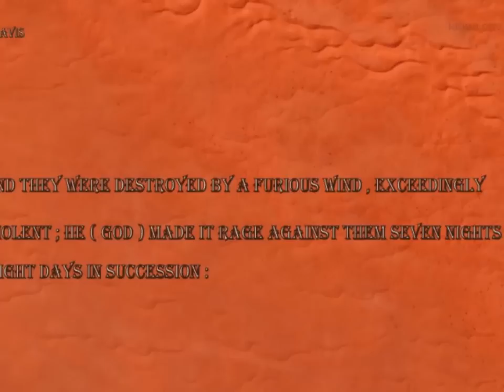ATLANTIS OF THE SANDS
ATLANTIS OF THE SANDS ,IRAM OF THE THOUSAND PILLARS,UBAR,IREM,ERUM,